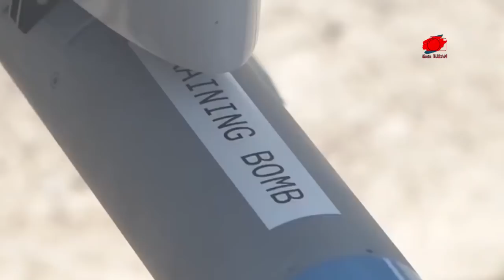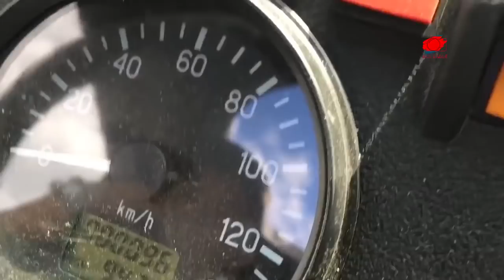UKRAYNA BAYRAKTAR TB2’LERİ AKTİF ETTİ | RUSYA İKİ ÜLKEDEKİ ÜSLERİ GÜÇLENDİRİYOR | ABD'DEN UKRAYNA'YA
Rusya’nın Ukrayna’ya karşı saldırganlığının artması sonrası Ukrayna Silahlı Kuvvetleri, hizmette bulunan Bayraktar TB2 silahlı insansız hava araçlarının aktifliğini yoğunlaştırdı.